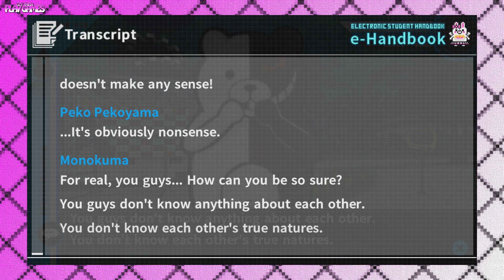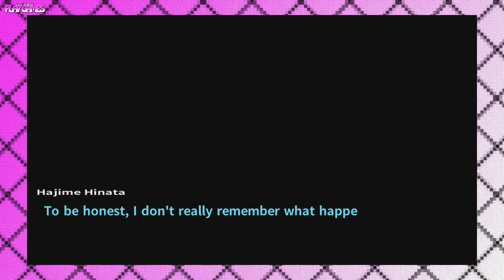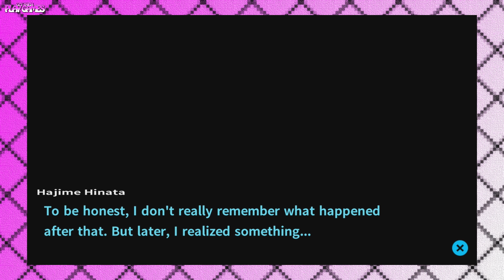LetThemPlayGames | Danganronpa 2: Goodbye Despair | Part 22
Monday - LetThemPlayGames
Tuesday - LetThemPlayGames
Wednesday - Nat19
Thursday - LetThemPlayGames
Friday - LetThemPlayGames
Saturday - Nat19
Sunday - Livestream